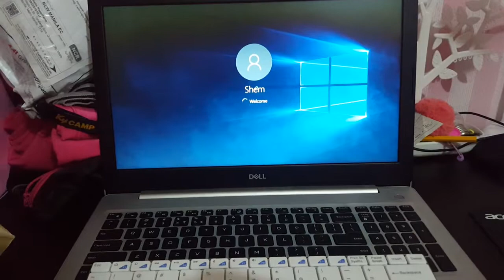Dell Inspiron 5570 20 seconds boot up speed